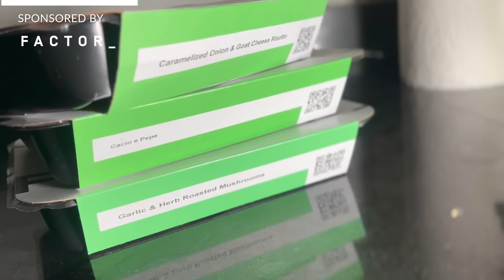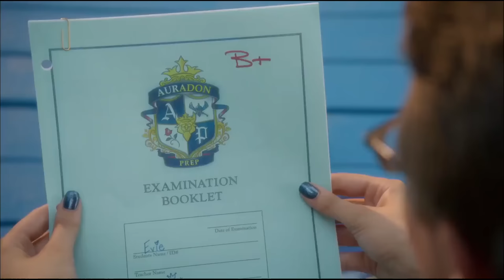Exposed: Disney's Descendants and the Exploitation of 'Young Adult' Trends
00:00 Intro
02:13 Act 1
11:56 Sponsored by FACTOR!
13:22 Act 2
32:55 Act 3

In this Descendants exposed video, we discuss the Disney Channel's exploitation of the dystopian future and other "young adult" trends. From the film's trailer to the cast, we talk about everything you need to know about The Descendants! With Dove Cameron and Cameron Boyce, there is so much talent in this otherwise cringey attempt at DCOM relevancy.

If you're a fan of dystopian young adult novels, then you'll want to watch this video! We discuss the film's sotryline, the cast and 2015's latest trends in dystopian young adult content. From Divergent, to Hunger Games, to The Maze Runner, we cover it all in this Descendants video.

MAILING ADDRESS:
Nick DiRamio
5419 Hollywood Blvd Ste C - # 430